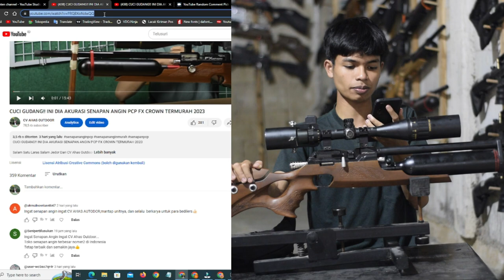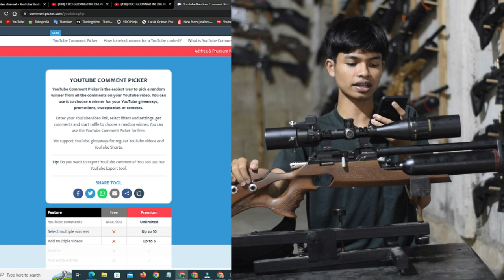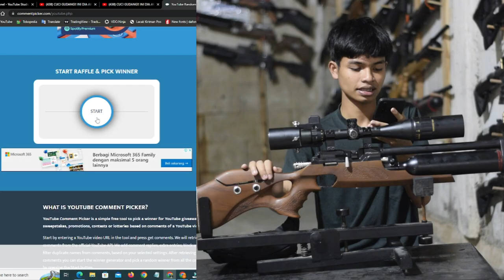FULL CNC TERMURAH.. HARGA CUCI GUDANG SENAPAN ANGIN PCP FX CROWN FULL CNC TERBAIK 2023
4 CARA BELI / ORDER :

1. BAYAR DITEMPAT / COD
2. TRANSFER BANK

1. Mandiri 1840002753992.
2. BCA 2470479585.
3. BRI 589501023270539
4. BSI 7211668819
Semua atas nama ABDULLAH

4. Datang ke alamat kami di Desa raguklampitan RT 04 RW 01 Batealit Jepara Jawa Tengah